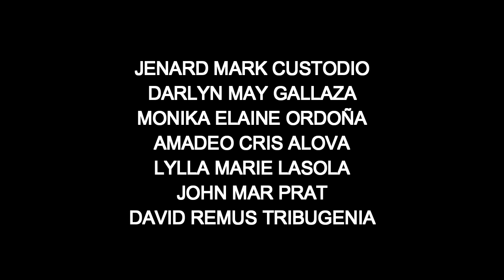BEER by Itchyworms - BCCSHS (Music Video)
A PERFORMANCE TASK in Information and Communications Technology (ICT). YOUR VIEWS AND LIKES WILL BE SO MUCH APPRECIATED AND VALUED LITERALLY FOR OUR GRADES IN THIS SUBJECT. This music video is a cover of an original Filipino music "Beer" performed by the pinoy band, "Itchyworms", and is presented to you by the Binalbagan Catholic College Senior High School Students-- the 4th group from STEM C.